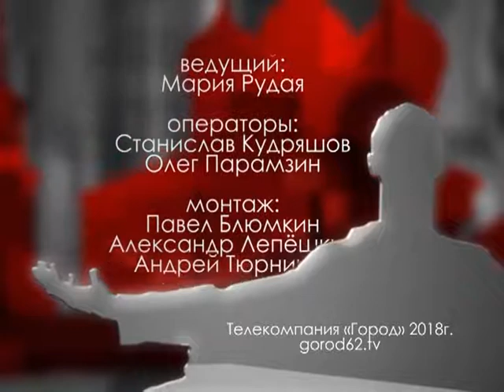Городские встречи 04.05.18 Сергей Якушин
Член президиума Российского кардиологического общества